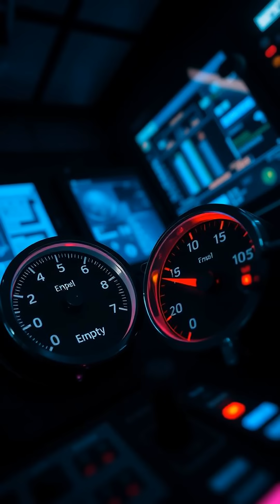Chandrayaan 3 Explained: India’s Historic Moon Mission Uncovered!🌕🇮🇳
From near-impossible landings to shocking discoveries—here’s how India made history with Chandrayaan 3!